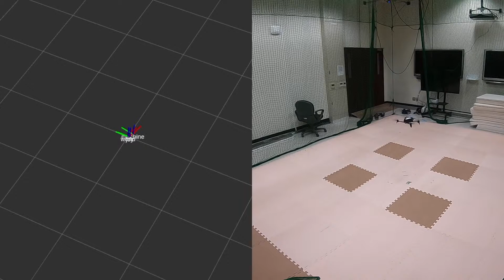Bebop2 Follows a Virtual Point (Tutorial for New Comer)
研究室新人向けチュートリアル2